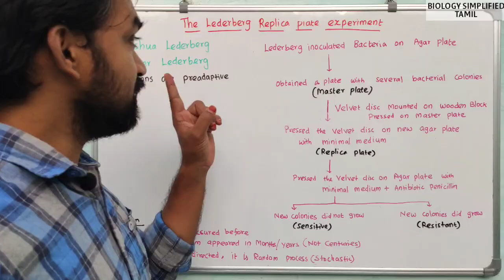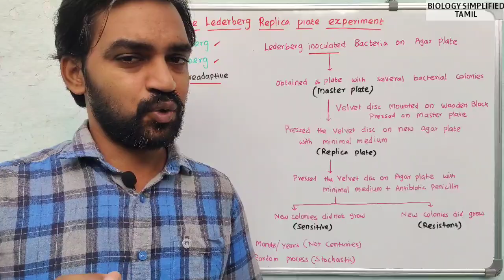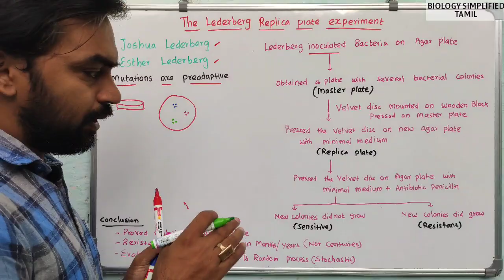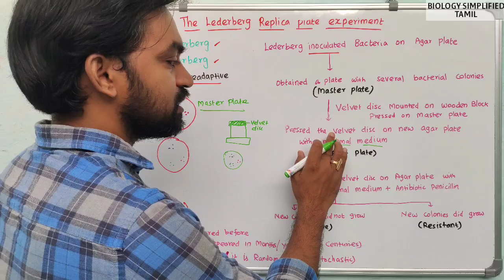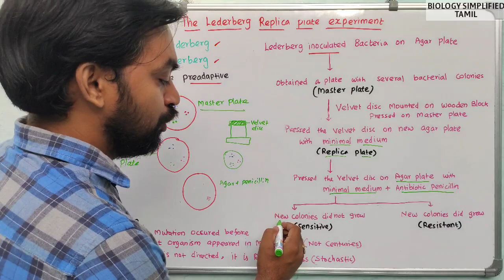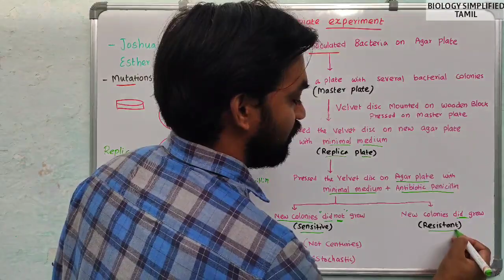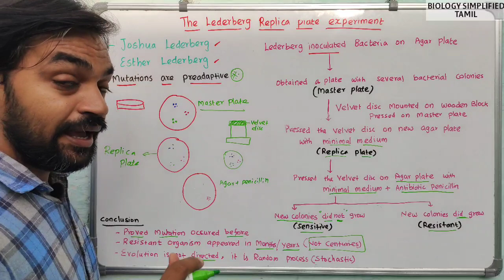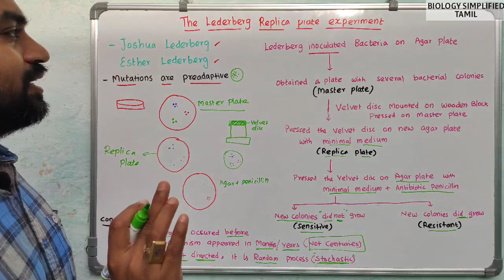Lederberg's Replica plate Experiment | Evolution | Senthilnathan